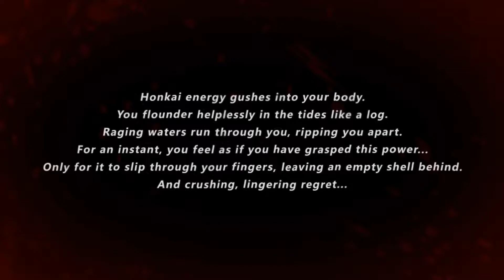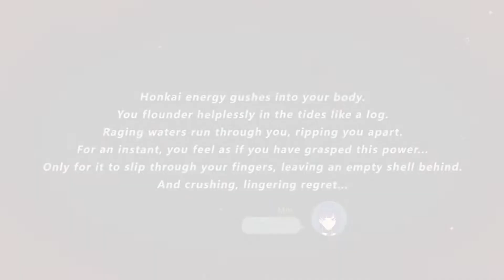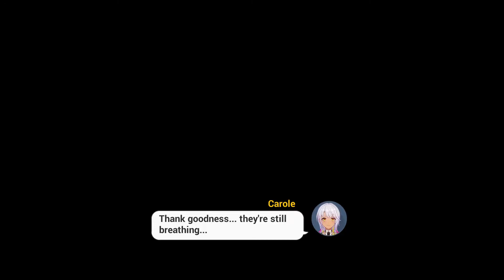Honkai Impact 3 - APHO (Part 1) - Main Story: 2.0 The Verdict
Date: 1-Dec-2021
✼ •• ┈┈┈┈┈┈┈๑⋅⋯ ୨˚୧ ⋯⋅๑┈┈┈┈┈┈┈ •• ✼

Finishing up APHO Part 1's last main storyline quest before Part 2 Prologue drops.

First "Game Over" screen was due to a somewhat funny glitch where the character got knocked off the stage as the boss is dying.
Second "Game Over" screen was allowed to happen on purpose just to see what happens.